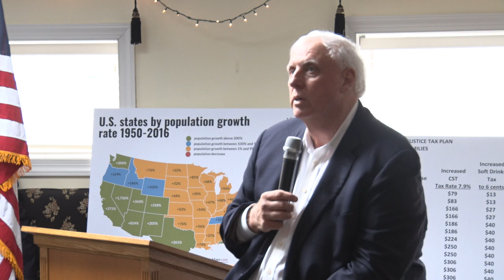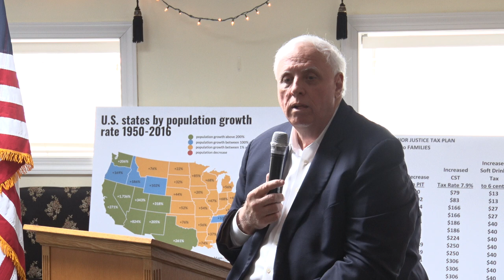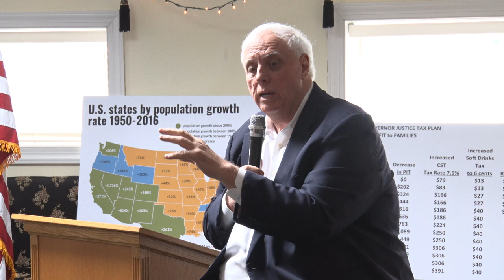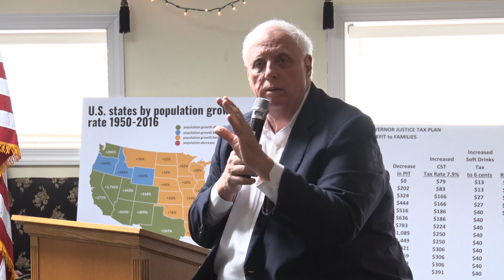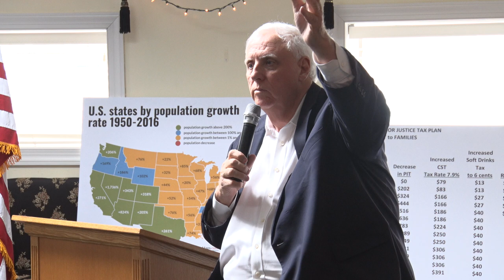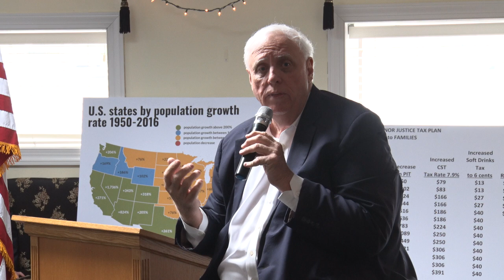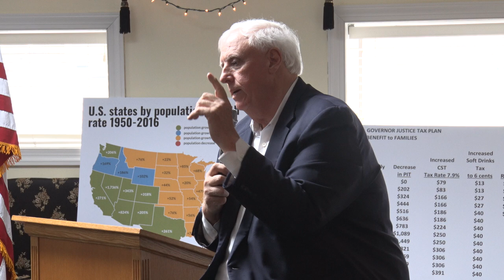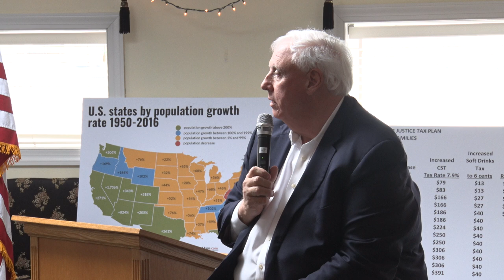Gov Justice hosts public town hall on plan to repeal state income tax in Berkeley Springs - 3-25-21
Gov Justice hosts public town hall on plan to repeal state income tax at The Country Inn of Berkeley Springs - March 25, 2021